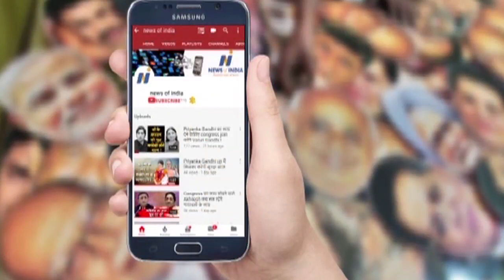Lok sabha में मल्लिकार्जुन खड़गे साबित होंगे अधीर रंजन? जानिए सोनिया- नीति की बात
लोकसभा में मल्लिकार्जुन खड़गे साबित होंगे अधीर रंजन? जानिए सोनिया- नीति की बात